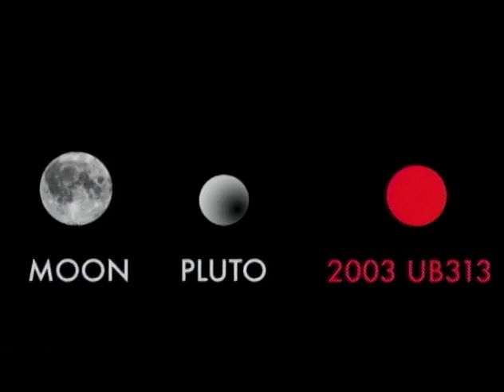NASA New Horizons Journeys to find Aliens Worlds in the Kuiper Belt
Credit: NASA/Johns Hopkins University Applied Physics Laboratory/Southwest Research Institute